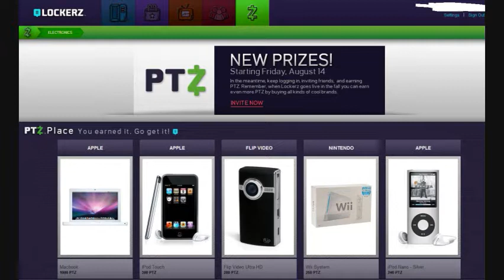Lockerz.com Invites HERE *EARN POINTS REDEEM PRIZES*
Lockerz is an invite only community where you earn points and redeem awesome prizes